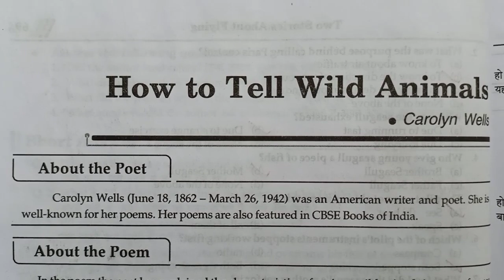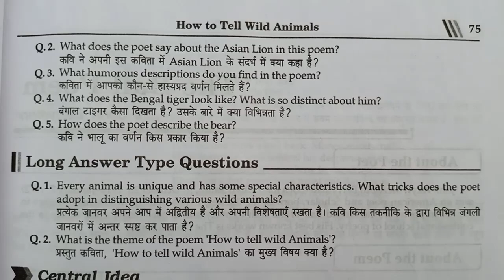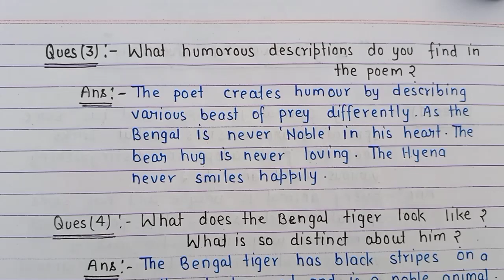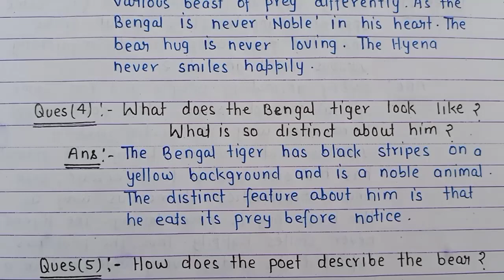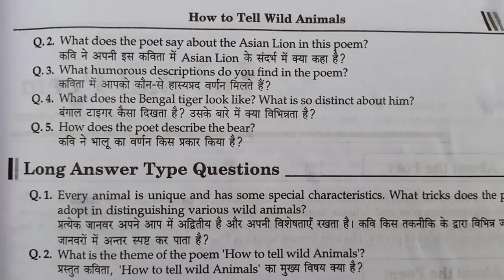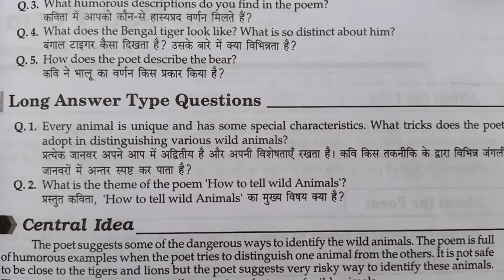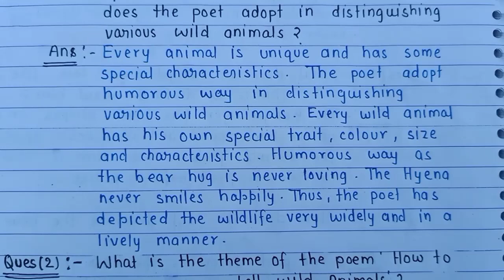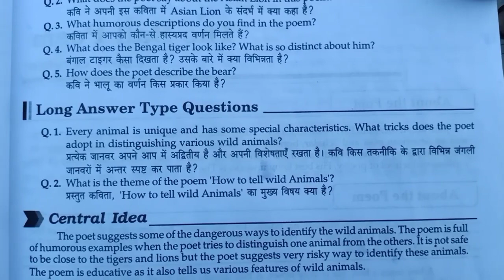How to Tell Wild Animals"Short & Long Answer Type Questions,UP Board,Class-10,Poem-4, English,Poetry